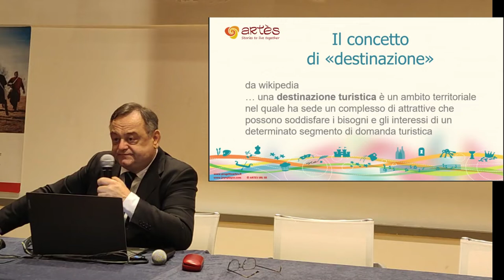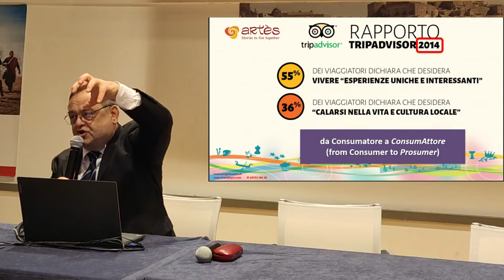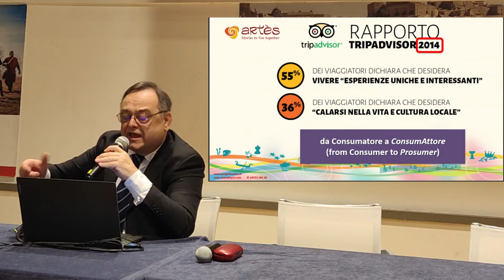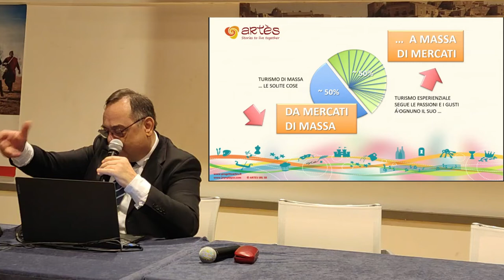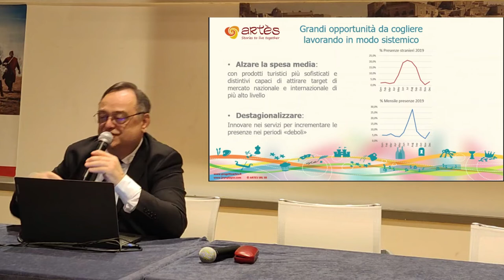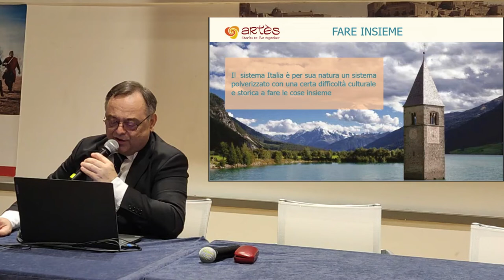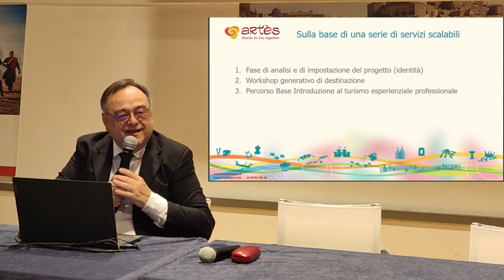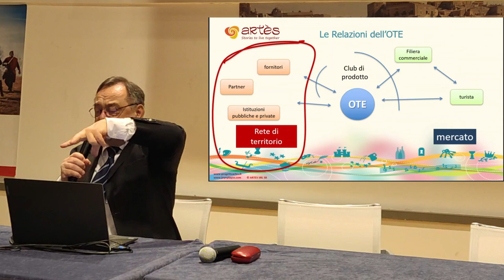Creare attrazioni innovative grazie a progetti che valorizzano l’identità della destinazione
Storyliving Experience Forum - BITESP 2022

Docente
Maurizio Testa
Presidente ARTES Società Benefit
Coordinatore Nazionale Progetto Artès